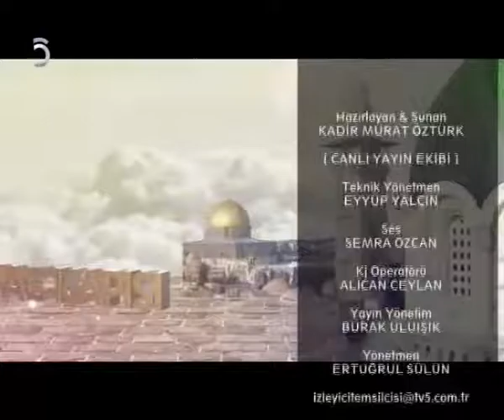05-09-2016 Mirasımız Tehlikede Tv5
Mirasımız Derneği Genel Sekreteri Kadir Murat Öztürk'ün sunduğu Mirasımız Tehlikede Programında bu hafta Kadir Murat Öztürk'ün Kudüs'e yaptığı geziden kesitler ekrana geliyor.